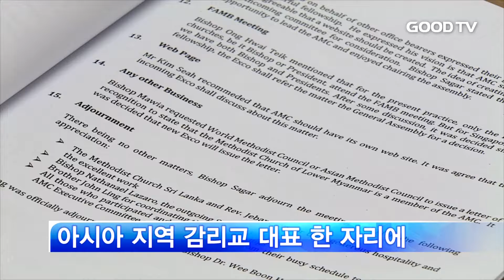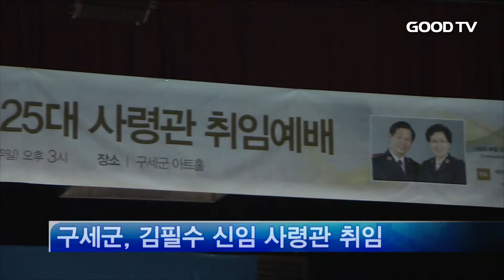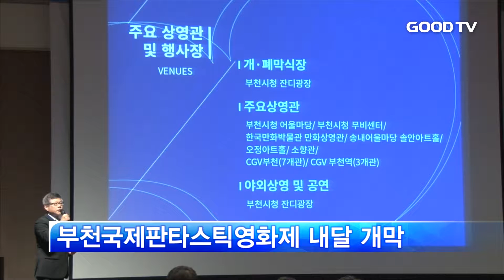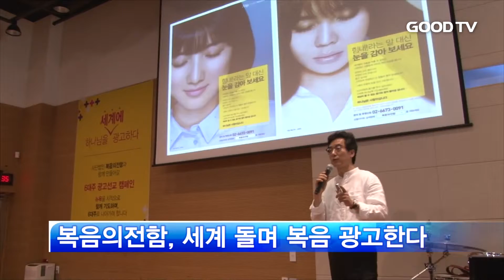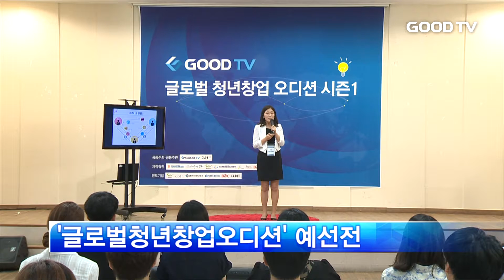[Goodtv 주간종합뉴스 20160624] 분야별 주요뉴스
한주간 분야별 주요뉴스를 김준수 기자와 박은정 기자가 전해드립니다.

교계1. 아시아감리교협의회

교계2. 구세군사령관 인터뷰

교계3. 한국교회 순교자 추모예배

문화1. 부천국제판타스틱영화제 개막

문화2. 복음의전함

문화3. 글로벌청년창업오디션